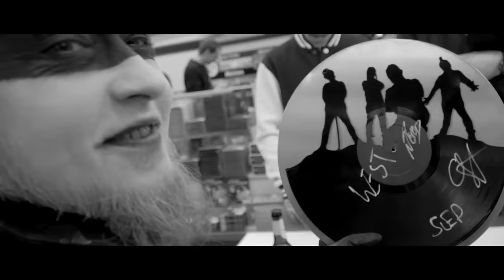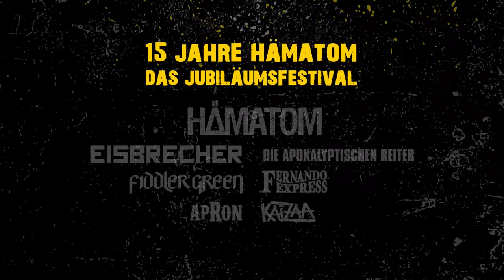HÄMATOM - Wir sind keine Band (Official Video)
Wir sind eine Familie! Und das schon seit 15 Jahren. Solange tingeln wir gemeinsam landauf und landab durch all die großen und kleinen Clubs und Arenen. Wir leben unseren Traum und das wäre ohne euch niemals möglich gewesen. Deshalb widmen wir diesen inoffiziellen Jubiläumssong euch Freaks! Fühlt euch umarmt.

LIEBE & HASS - European Tour 2022
Very Special Guests: Equilibrium + The O'Reillys and the Paddyhats

23.09.22 DE-Memmingen, Kaminwerk
24.09.22 DE-Memmingen, Kaminwerk
01.10.22 DE-Dresden. Schlachthof
07.10.22 DE-Offenbach, Stadthalle
13.10.22 DE-Oberhausen, Turbinenhalle
14.10.22 DE-Hamburg, edel-optics Arena
21.10.22 DE-Saarbrücken, Garage
22.10.22 DE-Stuttgart, Porsche Arena
27.10.22 DE-Berlin, Columbiahalle
28.10.22 DE-Rostock, MOYA
29.10.22 DE-Leipzig, Haus Auensee
04.11.22 CH-Pratteln, Z7
05.11.22 FR-Paris, Boule Noire
10.11.22 PL-Krakow, Kwadrat
11.11.22 CZ-Prague, MeetFactory
12.11.22 DE-Geiselwind, Eventhalle
17.11.22 DE-Munich, Tonhalle
18.11.22 AT-Vienna, Simm City
19.11.22 HU-Budapest, Barba Negra

Wir sind keine Band - Lyrics:

15 Kerben auf der Brust
15 Jahre Maskenball
Was für eine Geisterfahrt
Flatrate für die Achterbahn

Es war ein langer harter Weg
Wollten nie etwas geschenkt
Haben immer drauf geschissen
Was ihr Husos von uns denkt

Kriegen einfach nie genug
Immer letzter an der Bar
Wenn du Hengst längst schlafen gehst
Fangen wir erst richtig an

Wir sind keine Band
Wir sind eine Familie
15 Jahre wie im Rausch

Scheiß auf den Trend
wir sind hier wir sind viele
Komm damit klar oder
Leck uns am Arsch

Naschen gern am Gift des Lebens
Ob es high macht oder blind
Es ist ein verdammtes Wunder
Dass wir immer noch hier sind

Liegen uns oft in den Armen
Oder streiten bis auf´s Blut
Doch am Ende wissen wir
Nur zusammen sind wir gut